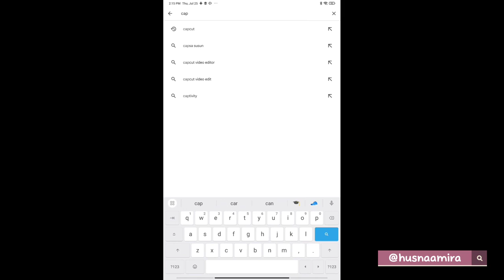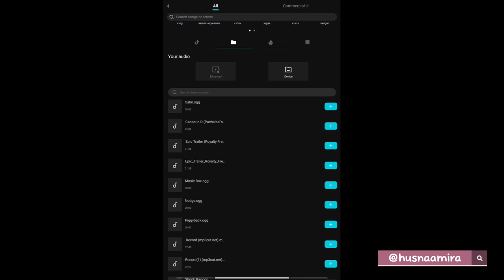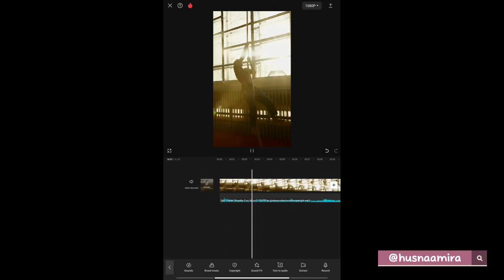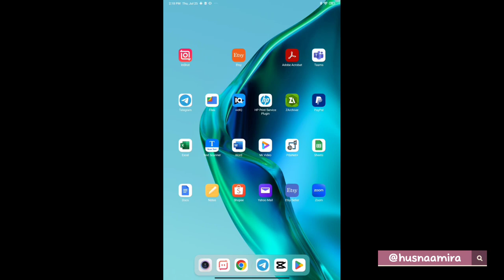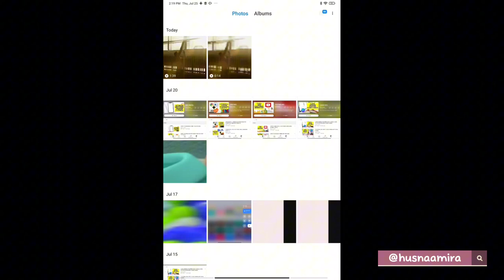Tambah Background Muzik Ke Video | Mudah dan Cepat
Hai semua!

So, hari ini saya nak kongsikan cara mudah untuk menambah background muzik ke dalam video

 menggunakan telefon anda.

Langkah 1: Muat turun aplikasi edit video

Mula-mula, anda perlu memuat turun aplikasi edit video seperti

inShot atau CapCut. Kedua-dua aplikasi ini mempunyai cara yang hampir sama

untuk menambah muzik latar.

Langkah 2: Pilih CapCut sebagai contoh

Untuk tutorial ini, saya akan menggunakan aplikasi CapCut kerana ramai pengguna

menggunakannya. Pergi ke Play Store dan cari "CapCut". Jika anda belum memasangnya,

klik pada butang "Install".

Langkah 3: Buka CapCut dan mulakan projek baru

Selepas memasang CapCut, buka aplikasi tersebut. Di bahagian bawah,

klik "Edit" dan pilih "New Project". Pilih video yang anda ingin tambah background muzik.

Langkah 4: Pastikan anda sudah mempunyai video dan muzik

Pastikan video dan muzik yang ingin digunakan sudah ada dalam telefon anda.

Langkah 5: Tambah background muzik

Klik "New Project" dan pilih video yang ingin anda tambahkan muzik latar.

Kemudian klik "Add". Untuk menambah muzik, klik "Audio" diikuti dengan "Sound".

Saya akan ambil sound daripada telefon saya sendiri, jadi saya klik ikon folder dan pilih "Device".

Sebagai contoh, saya memilih muzik "Epic Trailer".

Klik pada ikon tambah (+) dan muzik akan ditambahkan pada video anda.

Langkah 6: Menyunting dan memotong muzik

Anda akan melihat dua lapisan dalam video; lapisan atas adalah video dan lapisan bawah

 adalah muzik. Jika anda ingin memotong muzik yang berlebihan,

klik pada lapisan muzik yang berwarna biru, dan pilih "Split" untuk memotong bahagian yang tidak

diperlukan.

Anda juga boleh memadam logo CapCut yang muncul di akhir video dengan klik pada logo tersebut

dan memilih "Delete".

Langkah 7: Simpan video yang telah disunting

Untuk menyimpan video, klik pada ikon anak panah ke atas untuk mengeksportnya.

Tunggu hingga proses eksport selesai dan video akan disimpan dalam galeri telefon anda.

Kesimpulan

Itulah cara mudah untuk menambah background muzik

ke dalam video anda menggunakan aplikasi CapCut. Jika anda ada soalan,

tinggalkan komen di bawah.

Untuk penerangan yang lebih jelas dan detail berkaitan topik,

boleh klik link dibawah untuk tengok video 🔽🔽🔽

Checkout playlist Info Digital di youtube channel saya untuk dapatkan lebih banyak tutorial

berkaitan info digital ⏬⏬⏬

⏳Timestamps⏳
00:05 Introduction
00:13 Downloading Apps
00:55 Adding Background Music
02:32 Editing Sound
03:36 Exporting Video